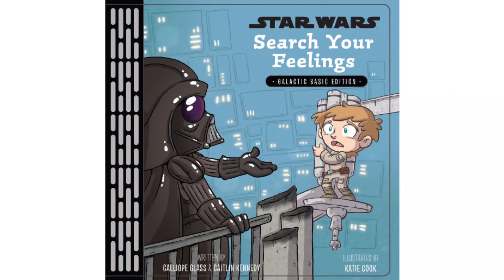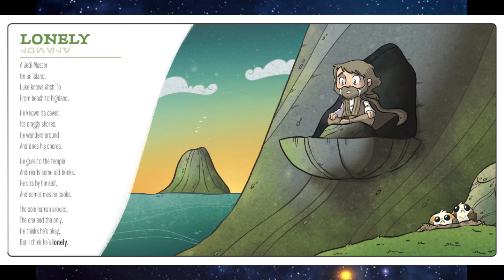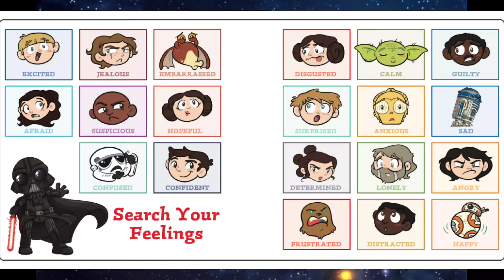A Star Wars story to celebrate Star Wars Day!!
We read the Star Wars story "Search Your Feelings"